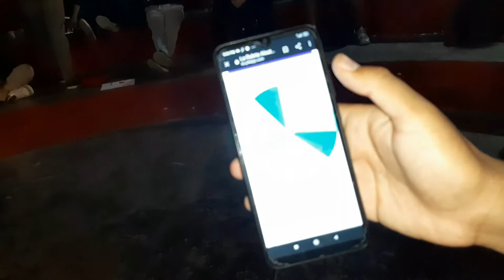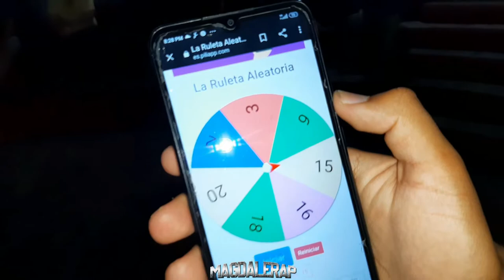AL CA VS GUASON - SEMIFINAL - MAGDALERAP - THE LAST DANCE